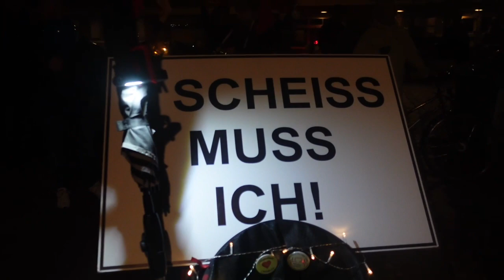„Zynismus und Rücksichtslosigkeit - Post vom St. Josefskrankenhaus Heidelberg an seine Mitarbeiter“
Am 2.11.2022 fand die 40. Mittwochsdemo von IDA in Heidelberg statt.

Grund für den Beginn unserer Mittwochsdemos vor fast einem Jahr war die unbezahlte Freistellung ungeimpfter Mitarbeiter ab Januar 2022 ohne das Vorliegen einer gesetzlichen Grundlage.

Im September wandte sich das St. Josefskrankenhaus erneut an seine noch verbliebenen Mitarbeiter - um schon wieder für die Impfung zu werben.
Den Brief hört ihr im Video, unsere Reaktion darauf könnt ihr hier nachlesen:

Liebe Klinikleitung des St. Josefskrankenhauses Heidelberg,

als Vorreiter hattet Ihr Mitarbeitern ohne Impfnachweis noch vor Inkrafttreten der bereichsbezogenen Impfpflicht ein Hausverbot erteilt. In einem Brief bedankt Ihr Euch nun bei denjenigen Mitarbeitern, die sich von Euch haben erpressen lassen, um ihren Arbeitsplatz nicht zu verlieren.

Dass andere Gesundheitseinrichtungen keine Betretungsverbote ausgeprochen haben, weil  Patienten besser von „ungeimpftem“ Pflegepersonal anstatt von niemandem versorgt werden, ist für Euch reine Nachlässigkeit.

Da Ihr natürlich nicht nachlässig seid, erklärt Ihr Euren verbleibenden Mitarbeitern, dass Ihr sie nun beim Gesundheitsamt anzeigen werdet, wenn sie sich nicht zur dritten „Impfung“ zwingen lassen. Als Vorreiter in Sachen Menschlichkeit, die Ihr nun mal seid, wollt Ihr sie aber diesmal noch weiter arbeiten lassen, bis Ihr Eure Meinung wieder ändert.

Um einem Betretungsverbot sicher zu entgehen, sollten sich jetzt also alle schnell mit den neuen „angepassten Impfstoffen“ behandeln lassen. Dabei zögert Ihr nicht, diesen neuen Präparaten einen wirksamen Infektionsschutz anzudichten, von dem inzwischen niemand mehr ausgeht.

Damit zeigt Ihr nicht nur Eure Resistenz gegen störende Anflüge von Vernunft, sondern auch, daß Ihr in Sachen Zynismus und Rücksichtslosigkeit gegenüber Mitarbeitern absolute Vorreiter seid.

Wir bleiben lieber gesund,

Initiative für Demokratie und Aufklärung

Wegen Zensur können wir nicht alle Videos oder nicht alle Videos in voller Länge hier hochladen. Schaut deshalb gerne auch auf unserem Odysee-Kanal

ida-hd.de

Damit wir weiterhin Aktionen durchführen können, freuen wir uns über Unterstützung